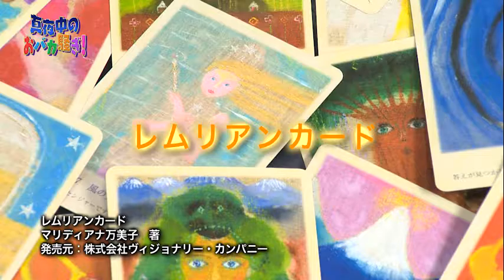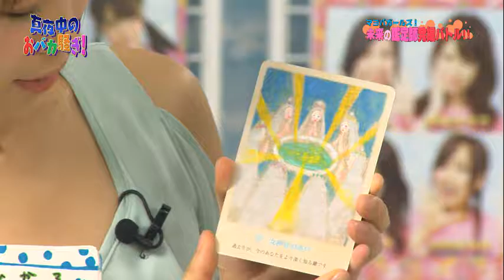真夜中のおバカ騒ぎ「未来の鑑定士発掘バトル！」＃１84